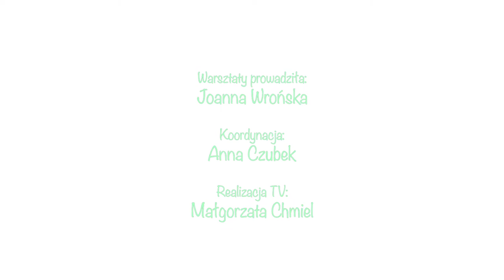Warsztaty międzypokoleniowe – motanie lalki gałgankowej z Joanną Wrońską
W ramach projektu Bardzo Młoda Kultura 2019–2021. Świętokrzyskie Wojewódzki Dom Kultury w Kielcach przygotował film "Warsztaty międzypokoleniowe – motanie lalki gałgankowej".
Prowadzącą wykład jest Joanna Wrońska – mistrzyni rękodzielnictwa, absolwentka Uniwersytetu Ludowego Rzemiosła Artystycznego w Woli Sękowej w woj. podkarpackim, specjalizująca się w tworzeniu pięknych, unikatowych lalek-motanek.
Prezentowany film ma służyć uczestnikom projektu i wszystkim zainteresowanym tą tematyką jako inspiracja do pracy z dziećmi i młodzieżą. Joanna Wrońska szczegółowo, krok po kroku, wyjaśnia na nim, w jaki sposób wykonujemy lalki-motanki.
Bardzo Młoda Kultura 2019–2021. Świętokrzyskie to projekt realizowany przez Wojewódzki Dom Kultury im. Józefa Piłsudskiego w Kielcach w ramach programu Narodowego Centrum Kultury Bardzo Młoda Kultura.
Projekt jest współfinansowany przez Województwo Świętokrzyskie.